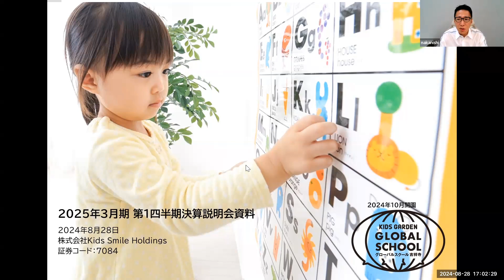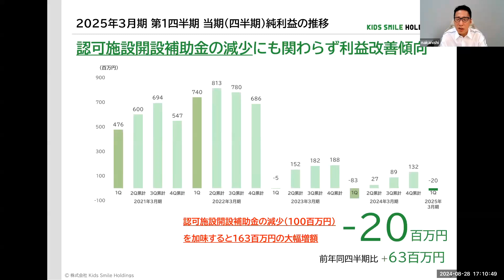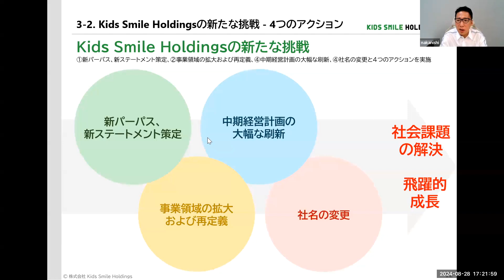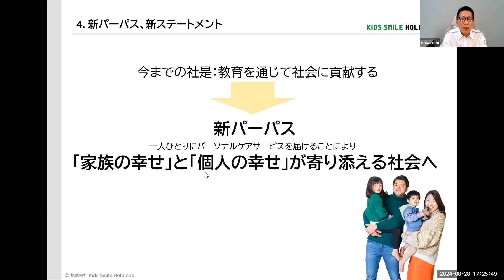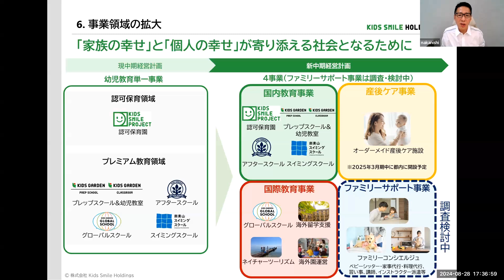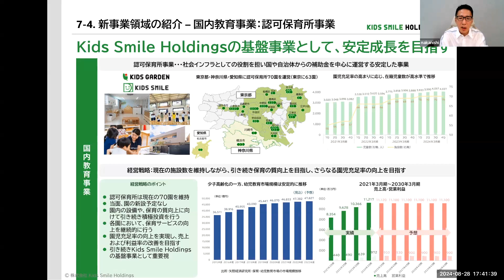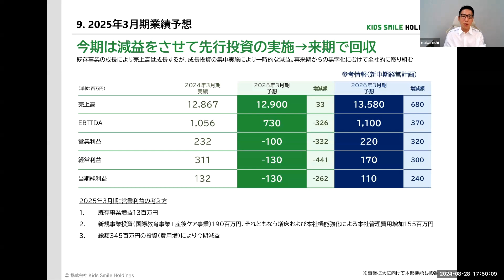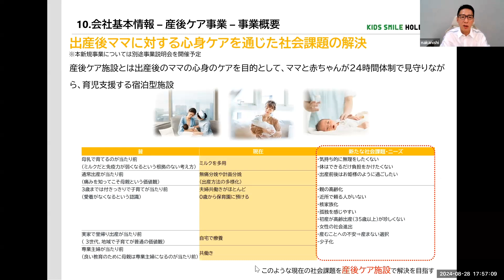Kids Smile Holdings（7084） 2025年3月期第1四半期決算説明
Kids Smile Holdings（7084）の2025年3月期第1四半期決算説明の動画をご覧いただけます。

00:00 オープニング
00:54 プレゼンテーション
56:23 質疑応答

7084_IR動画